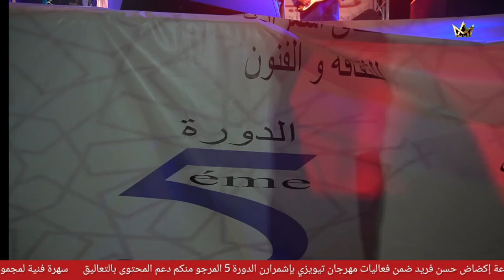Atig tv مهرجان تيويزي اشمرارن الدورة 5